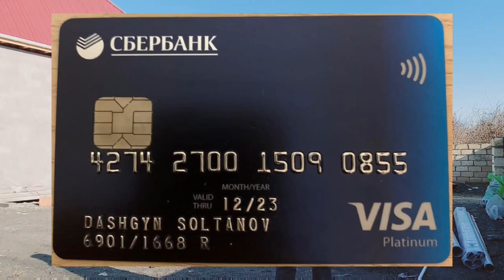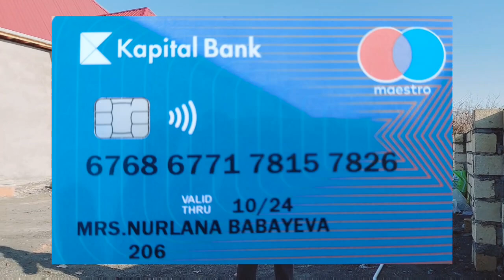24.12.2022 Alçipan İşlərimiz Yekunlaşdı Elektrikdə Divarlara Karopkalar Qoyulur Möhtəşəm Çəkiliş👍